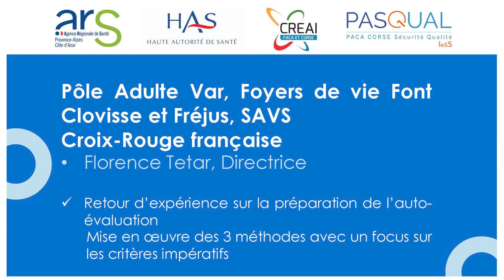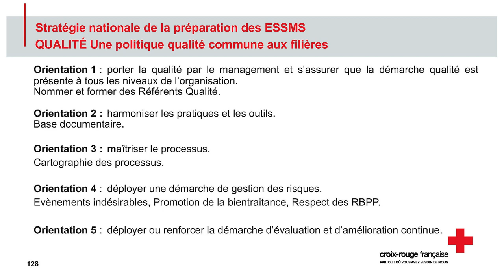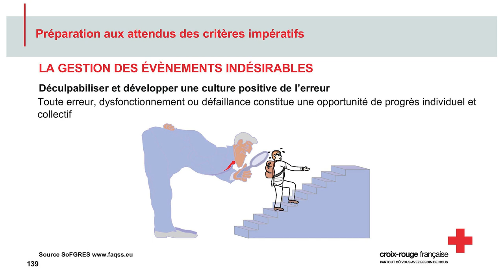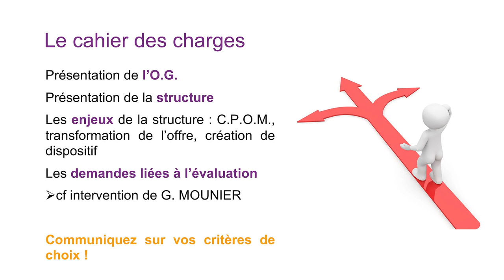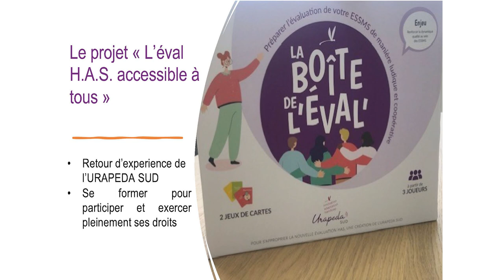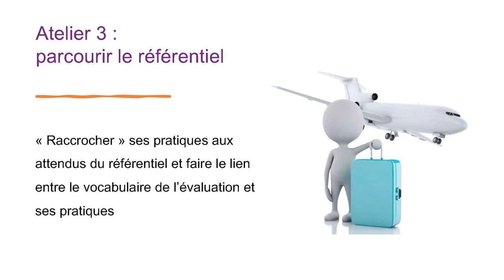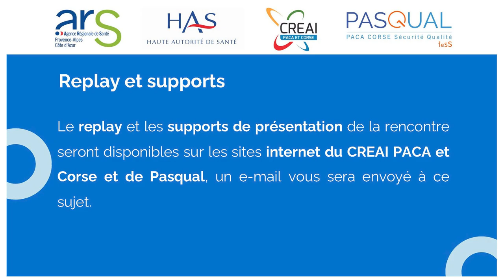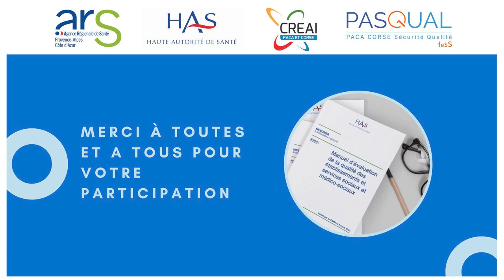Rencontre régionale PACA sur le nouveau dispositif d'évaluation de la qualité des ESSMS - Partie 2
La rencontre régionale PACA dédiée au nouveau dispositif d’évaluation de la qualité des Etablissements et Services Sociaux et Médico-Sociaux (ESSMS) a rassemblé le 4 avril 2023 plus de 230 participants.
Cette rencontre, soutenue par l'Agence Régionale de Santé PACA, était  organisée conjointement par le CREAI PACA et Corse et la Structure Régionale d'Appui Pasqual, avec la présence de la Haute Autorité de Santé.
Des représentants de Conseils départementaux de PACA, de la DIR PJJ PACA & Corse, dela Croix-Rouge française et de l’URAPEDA SUD ont également pris part aux échanges.

 Les objectifs de cette rencontre :
- Favoriser l’appropriation du nouveau dispositif de la Haute Autorité de Santé par les professionnels.
- Illustrer la démarche par la mobilisation d’acteurs de la région.

PROGRAMME :
9h00 - Mot d’introduction par Jérôme Bégarie, directeur du CREAI PACA et Corse
et par le Pr Stéphanie Gentile, médecin coordonnateur de la Structure
Régionale d’Appui Pasqual

9h05 Présentation du référentiel par la Haute Autorité de Santé
Sandra Grimaldi, responsable du service évaluation des ESMS
Nana Boukar Malam Ari, cheffe de projet au service évaluation des ESMS

9h45 Table ronde, questions / réponses
Agence Régionale de Santé PACA
Haute Autorité de Santé
Conseils départementaux
DREETS PACA
DIR PJJ PACA & Corse

10h10 Rôle d’accompagnement de la Structure Régionale d’Appui Pasqual
Stéphanie Gentile, médecin coordinateur
Laure Hardouin, ingénieure qualité, référente ESSMS

10h30 Rôle d’accompagnement du CREAI PACA et Corse, Jérôme Bégarie, directeur du CREAI PACA et Corse

11h15 Retour d’expérience sur la préparation de l’auto-évaluation, Florence Tetar, Directrice Pôle Adulte Var, Foyers de vie Font Clovisse et Fréjus, SAVS, Croix-Rouge française
Mise en œuvre des 3 méthodes avec un focus sur les critères impératifs

11h30 Appropriation du nouveau dispositif d’évaluation, Gilbert Mounier, Responsable Qualité National, département qualité national, DACIQ, Croix-Rouge française
Stratégie nationale de la préparation des ESSMS
Préparation aux attendus des critères impératifs
Cadrage de l'intervention de l'organisme accrédité

11h45 Retour d’expérience avec Cécile Brialix, directrice adjointe, en charge de la démarche qualité, à l’URAPEDA SUD & intervenante pour un organisme accrédité
Comment bien cadrer l’intervention de l’organisme accrédité ?
Comment s’approprier le nouveau dispositif ? Présentation du jeu « La boîte de l’éval »

12h00 Table ronde ESSMS, questions / réponses

12h25 Mot de clôture par la Haute Autorité de Santé, le CREAI PACA & Corse et la Structure Régionale d’Appui Pasqual